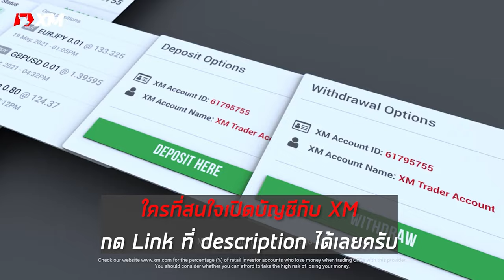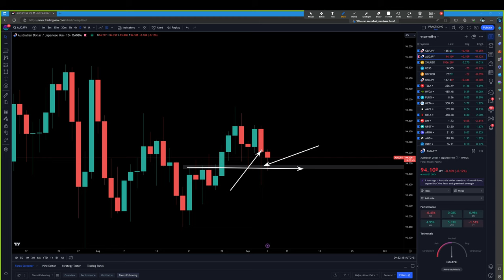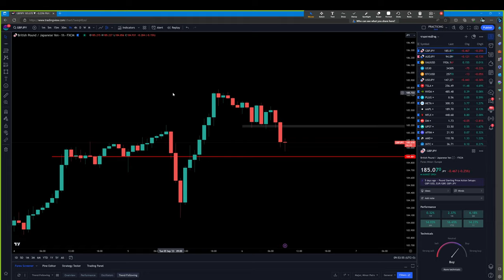วิเคราะห์เทรดวันนี้ FOREX | 6-9-2023 - GBPJPY & XAUUSD